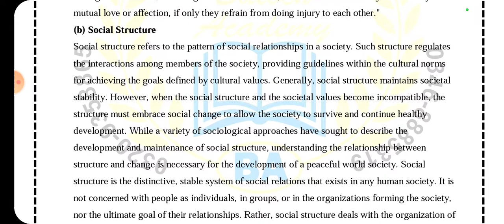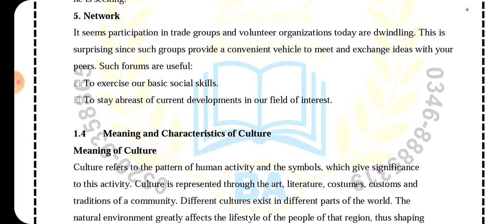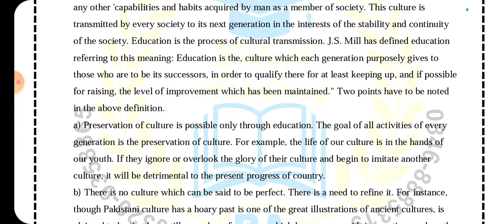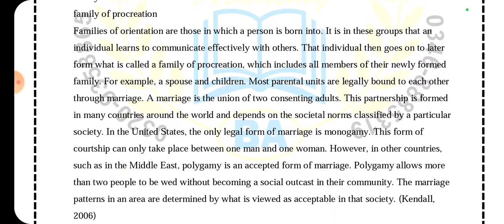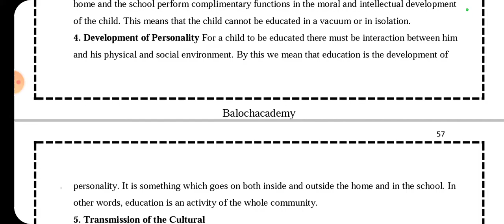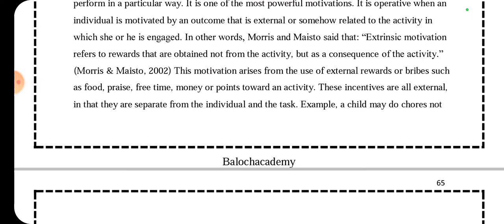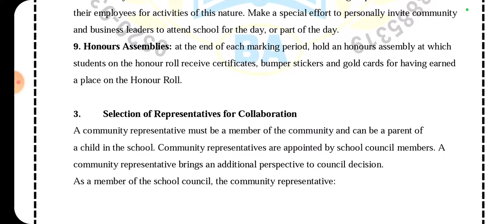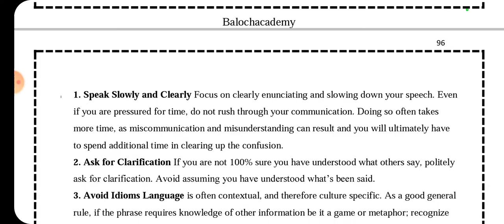Sarhad University Solved Paper & Outline | Citizenship Education & Community Engagement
Dear Students,
SUIT k all program k Solved Paper & notes English medium mein hamry pass available hai (Hard Copy me). agr kisi students ko chahye to hum se rabta kr sakty ha. hamra Whatsapp #

Note : Soft Copy mein Notes Availble nai hai. Only Hard copy mily ge by post office ya TCS.

B.Ed 1.5 Year 1st Term
EDU300 Foundation of Education (Availble in Hard Form)
EDU303 Educational Measurement & Evaluation (Availble in Hard Form)
EDU307 Curriculum Development and Implementation (Availble in Hard Form)
EDU 309 Educational Research (Availble in Hard Form)
EDU 312 General Method of Teaching (Availble in Hard Form)
EDU 316 Human Development and Learning (Availble in Hard Form)

B.Ed 1.5 Years 2nd Term
EDU 321 Critical Thinking & Reflective Practice (Availble in Hard Form)
EDU 322 Secondary Education (Availble in Hard Form)
EDU 325 Teacher Education in Pakistan (Availble in Hard Form)
EDU 327 Islamic System of Education (Availble in Hard Form)
EDU 329 Education in Pakistan: Problem, issues and trends (Availble in Hard Form)

B.Ed 1.5 Years 3rd Semester
EDU 402 Educational Leadership & Management (Availble in Hard Form)
EDU 404 Citizenship Education & Community Engagement (Availble in Hard Form)
EDU 406 Professionalism in Teaching (Availble in Hard Form)
EDU 408 Educational Statistics (Availble in Hard Form)
EDU 410 Educational Psychology (Availble in Hard Form)

ADE 2 Years Program (1st Semester)
GS202 - Enviromental Studies (Availble in Hard Form)
EDU101- Child Development (Availble in Hard Form)
MA100 - Mathematics -1 (Pre-Calculus) (Not Availble)
FA 109 - History of Art (Availble in Hard Form)
ENG 101 - Functional Communication (Availble in Hard Form)

ADE 2 Year Program (2nd Semester)
GS  101 - Ecosystem (Availble in Hard Form)
EDU 110 - Guidance and Counseling (Availble in Hard Form)
CS 101 - Computer Literacy (Availble in Hard Form)
GH 110 - Social Problem in Pakistan (Availble in Hard Form)
ENG 110 - Basic Communication Skills (Availble in Hard Form)